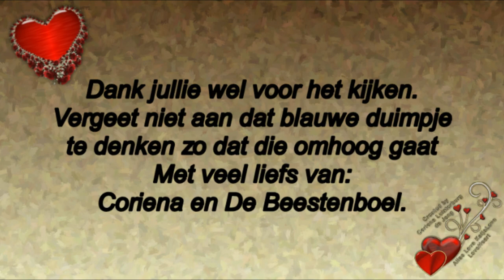Donderdag 16 mei ik zij Astrid maar moest Rebecca zijn even naar de Familie Zwaan op kraamvisite #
Donderdag 16 mei ik zij Astrid maar moest Rebecca zijn. even naar de Familie Zwaan op kraamvisite. #446

Megapixels: 16 megapixel
Optische zoom: 12x
Beeldsensorformaat: 1/2.33 inch
Beeldstabilisator:  Ja
Digitale zoom: 4x

Samsung Galaxy S5:
Resolutie 720x1280